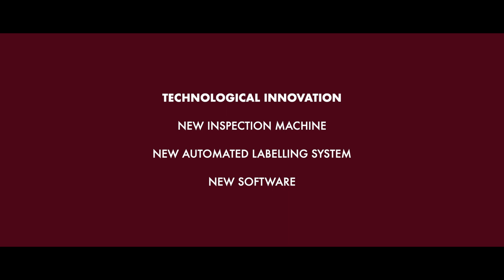impianto imballo controllo